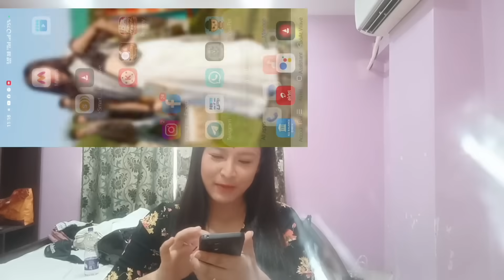Husband na swr swr dong 🥰? Mithi Narzary